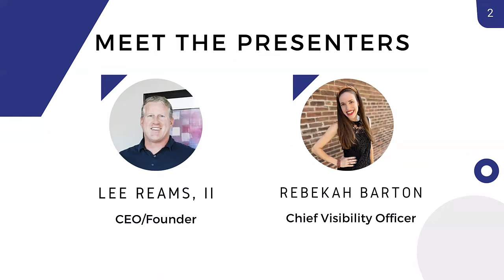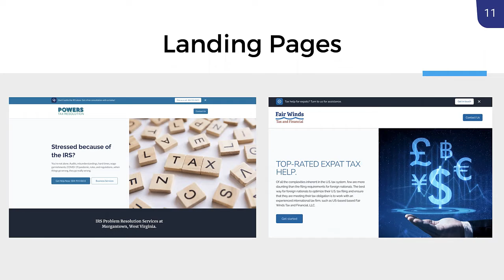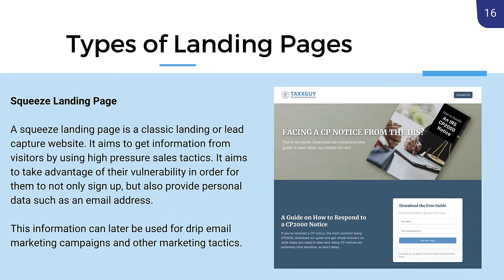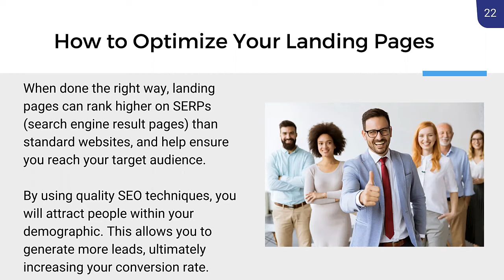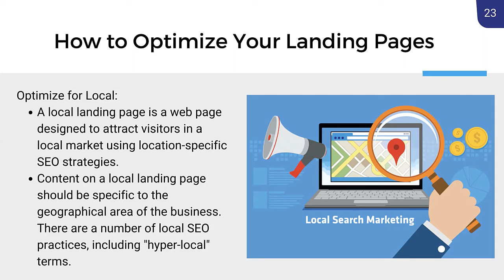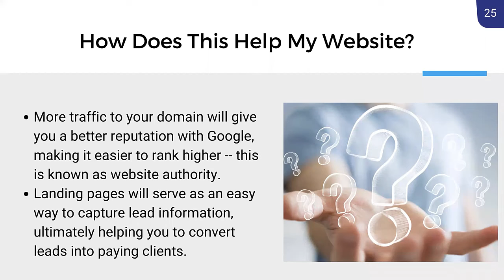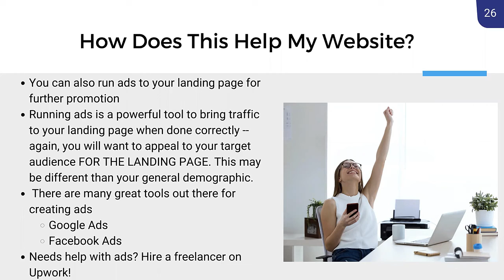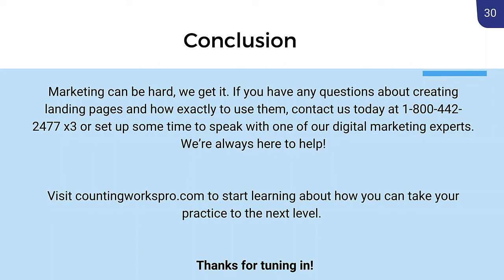June 2022 VIP Workshop: How to Optimize Landing Pages for Maximum Growth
The topic of this month's workshop is how to optimize landing pages for maximum growth. In this workshop, our CEO, Lee Reams, and Chief Visibility Officer, Rebekah Barton, discuss the importance of landing pages and how exactly you can optimize your landing pages to maximize your growth.